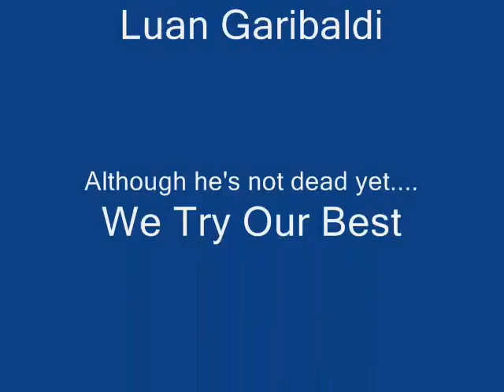Arrested in Pekin IV - REMIX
Now with tricks, kicks, soundtrack and comments